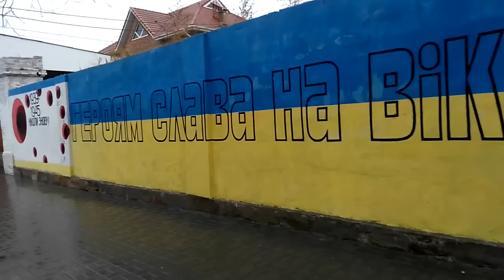Геническ. Газ. Грусть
Белое безмолвие холодной ловушки